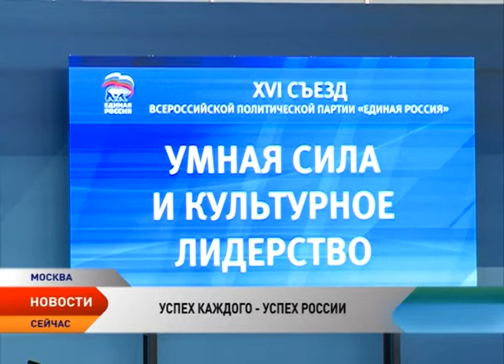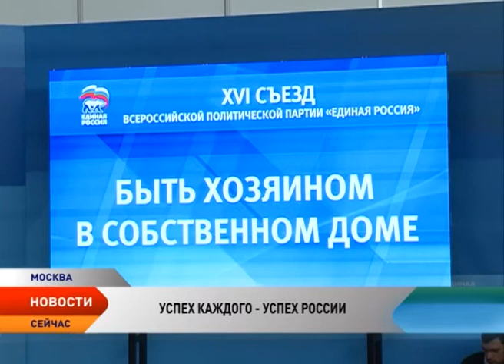Дмитрий Медведев вновь избран председателем партии Единая Россия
Дмитрий Медведев вновь избран председателем партии Единая Россия. На новый пятилетний срок его избрали члены партии - делегаты съезда, который прошел в Москве. Вместе с выборами председателя партии прошли и выборы руководителя высшего совета, на эту должность вновь избран Борис Грызлов, а секретарем генерального совета - Сергей Неверов. Вместе с тем, в составе самого Генсовета произошли существенные изменения. Согласно решению Съезда, он обновился наполовину. Ключевым событием форума стал доклад председателя Партии, в котором были подведены итоги 5-летнего этапа работы Партии, выборной кампании 2016 года, проанализированы первые месяцы работы фракции «Единая Россия» в Государственной Думе, обозначены пути реализации предвыборной программы и Послания президента, а также определены главные направления партийного строительства.